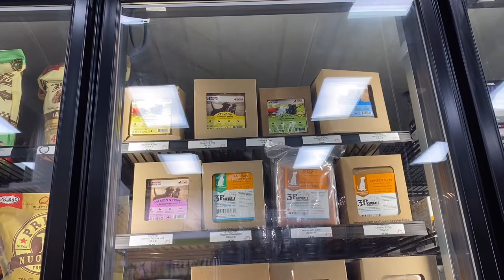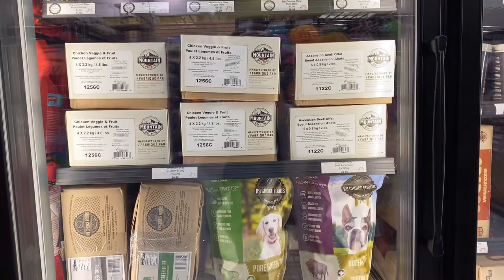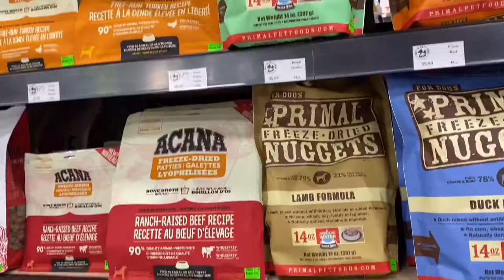하네스가 맞는 것이 없어요. 2021년 7월 14일